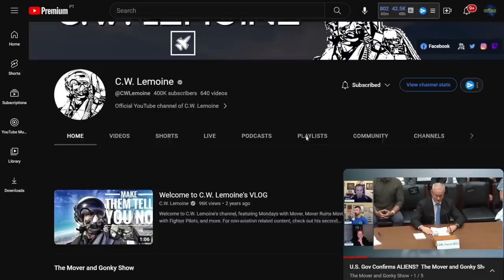E-2 Pilot Breaks Silence on USS Nimitz "Tic Tac" UFO: It Was Covered Up Immediately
New interview with E2 Pilot from the USS Nimitz "Tic Tac" UFO encounter! He says the engagement was a big deal on the ship but was quickly covered up, and no one talked about it again.

"It was weird."